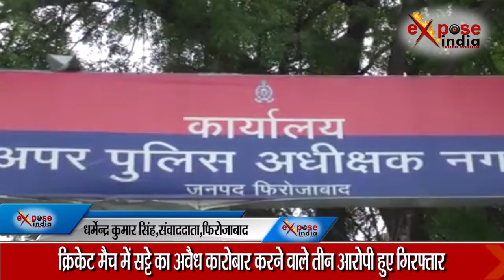मैच में सट्टा लगाने वाले तीन आरोपी गिरफ्तार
उत्तर प्रदेश के फिरोजाबाद के एसएसपी सचिन्द्र पटेल को कुछ दिनों से नगर में क्रिकेट मैच पर सट्टे के अवैध कारोबार की शिकायते मिल रही थी. जिसके चलते एसएसपी ने एसपीसिटी राजेश कुमार सिंह को किक्रेट में सट्टा लगाने वाले आरोपियों को जल्द से जल्द गिरफ्तार करने का निर्देश जारी कर दिया. जिसके बाद इस मामले को गंभीरता से लेते हुए एसपीसिटी ने क्राइम ब्रांच टीम और पुलिस को सट्टे का अवैध कारोबार करने वाले लोगों को ग्रिफ्तार कर जेल भेजने के आदेश दे दिया. जिसके बाद पुलिस और क्राइम ब्राच टीम सट्टेबाजों की तालाश में जुट गई. बिती शाम मुखबीर से पुलिस को सुचना मिली थी कि अजय बघेल नाम का युवक अपने बंद मकान में क्रिकेट टूर्नामेंट में अवैध सट्टे का कारोबार कर रहा है. सूचना मिलते ही क्राइम ब्रांच और पुलिस की टीम मौके पर पहुंच गई. तो आरोपी अजय के मकान में सट्टे लगाने वाले काफी लोग मौजूद थे. पुलिस टीम को देख लोगो में भगदड़ मच गई. घटना स्थल से सट्टे में इस्तेमाल होने वाले उपकरण मोबाइल ,नेट ,एल सी डी टी वी , रजिस्टर ,केलकुलेटर ,डी टी एच सेटअप बॉक्स और 10700 रुपये का कैश बरामद हुए है. पुलिस ने इस मामले में तीन आरोपियों को गिरफ्तार कर जेल भेज दिया हैं